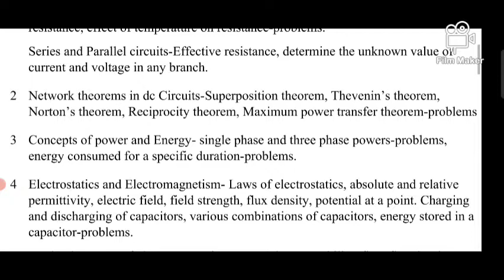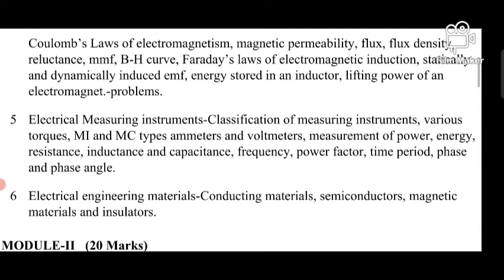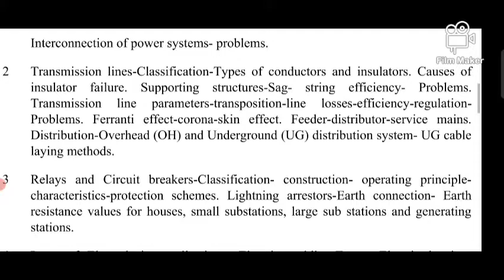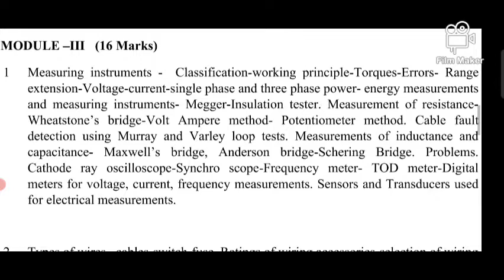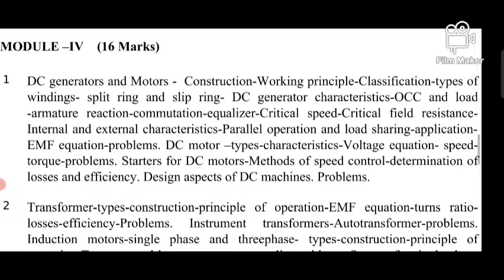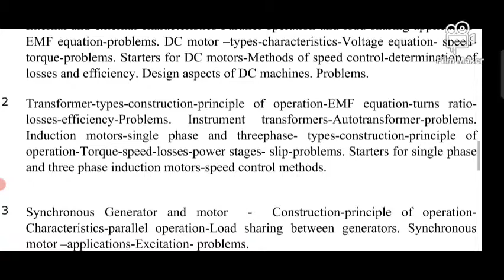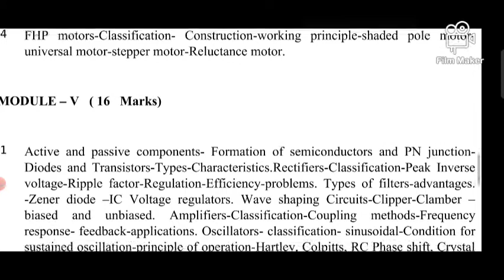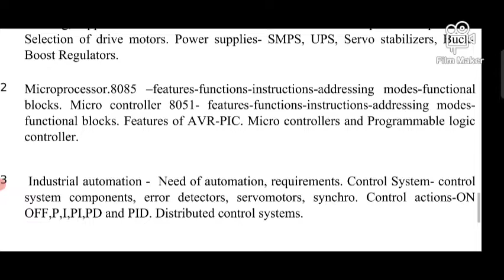Sub Engineer(Electrical). Detailed Syllabus(Exam.10/2/2023)